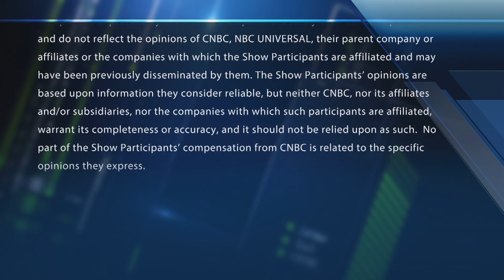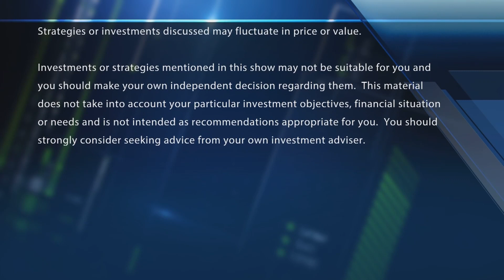Lululemon jumps on earnings: 3 trades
The Fast Money traders discuss how Lululemon is flexing its muscle in the althiesure world, especially menswear.